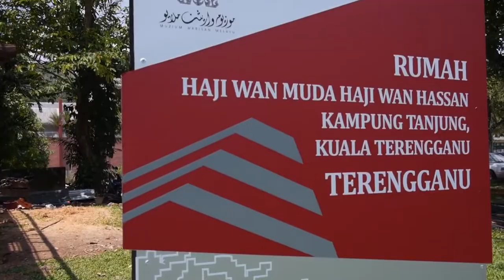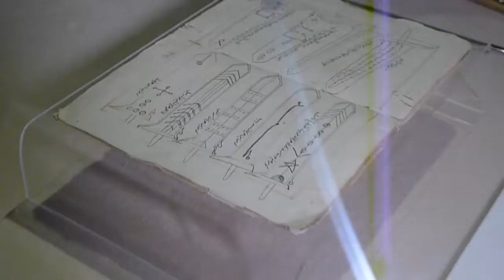[Projek Tunas] Muzium Warisan Melayu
Dr. Muhammad Pauzi Abd Latif memperkenalkan Muzium Warisan Melayu di Fakulti Bahasa Moden & Komunikasi, UPM. Muzium ini mempunyai tiga rumah tradisi, koleksi fabrik, manuskrip, senjata dan pelbagai lagi khazanah dunia Melayu Semenanjung.